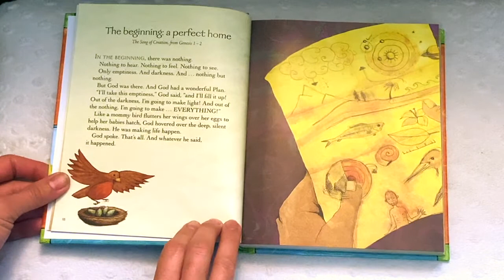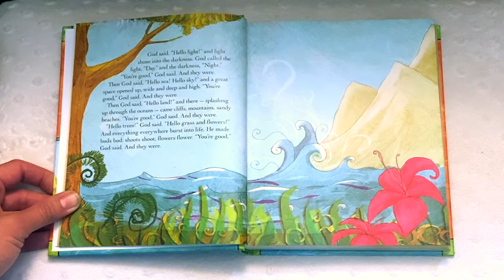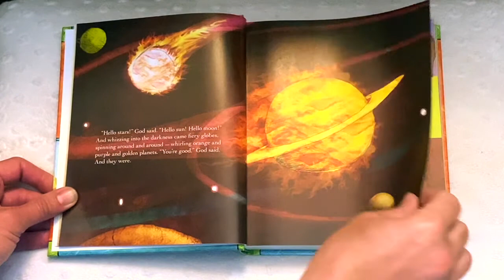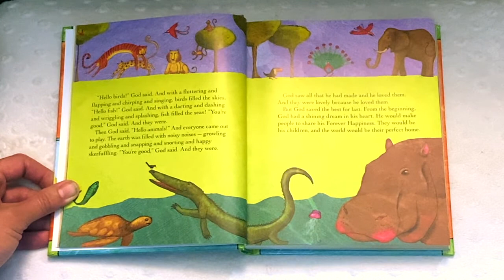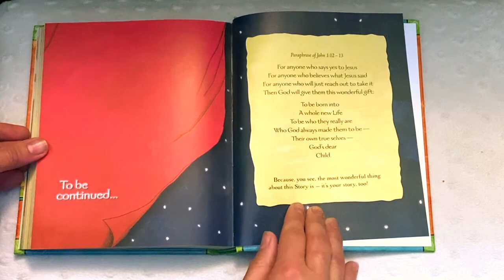Jesus Storybook 02 Creation